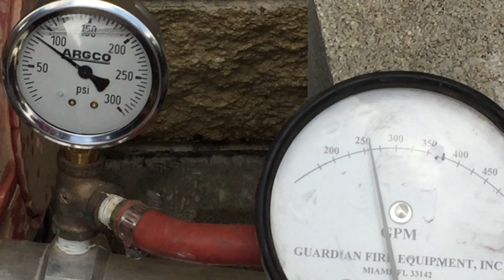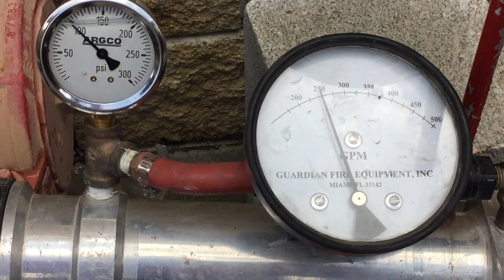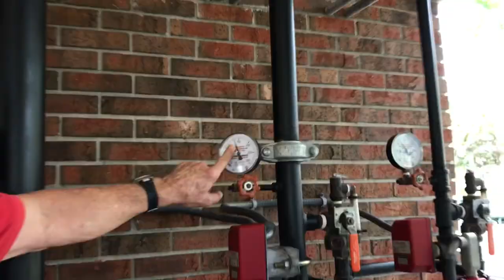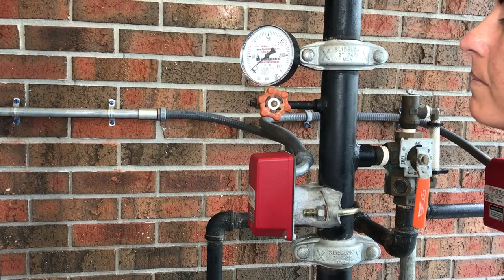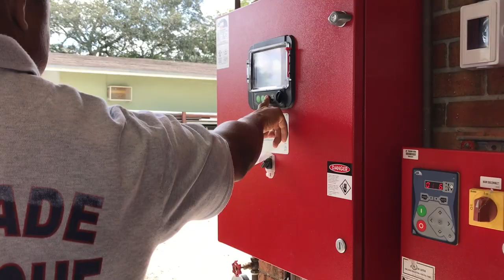Webcast: Pumps & Fire Protection Systems Training - Follow the Water with Capt. Bill Gustin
Captain Bill Gustin of Miami-Dade (FL) Fire/Rescue at world-class fire suppression systems training facility Sprinklermatic University in Davie, FL. Viewers “follow the water” as Bill explains how city water mains supply fire hydrants and building fire suppression systems and the function valves controlling its flow. Bill explains the function and demonstrates troubleshooting a fire department connection, the operation of the facility’s diesel fire pump and jockey pump, and how to check valves in piping from the FDC and fire pump discharge direct the flow of water.

This is a unique opportunity to observe the configuration and function of a wide variety of sprinkler and standpipe system risers, how pressure-reducing valves operate, and how to properly shut down and drain sprinkler systems. Viewers also get to see the operation of combination sprinkler/standpipe systems, dry pipe and pre-action systems, and observe the flow from a variety of sprinkler heads.